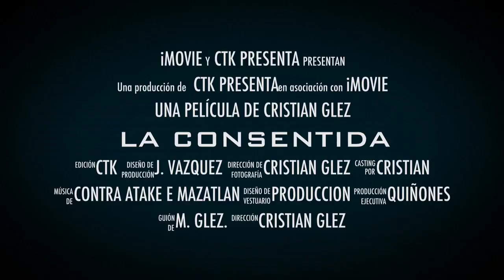Trailer - LA CONSENTIDA CONTRA ATAKE DE MAZATLAN